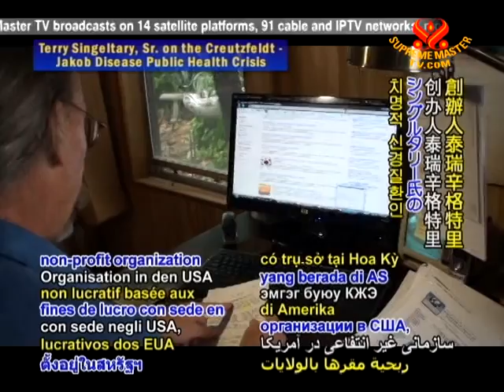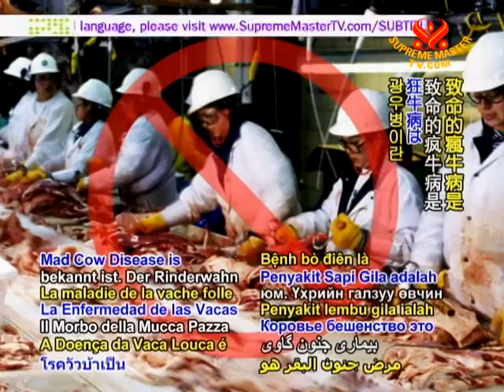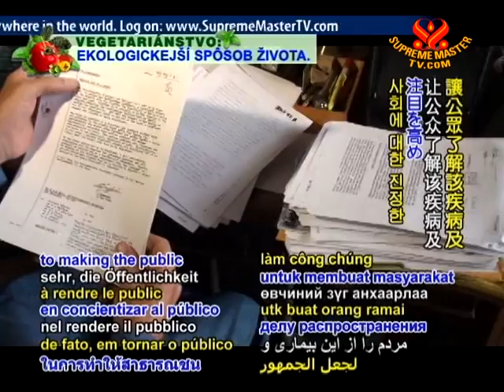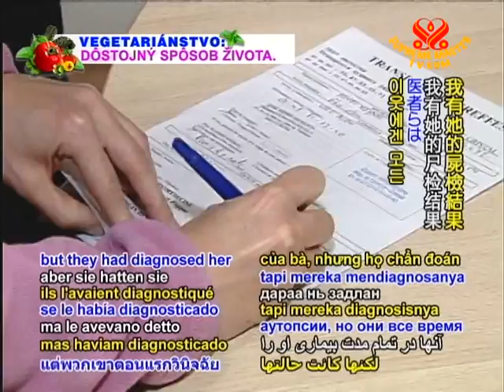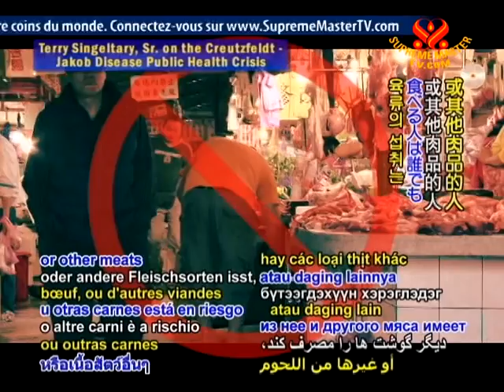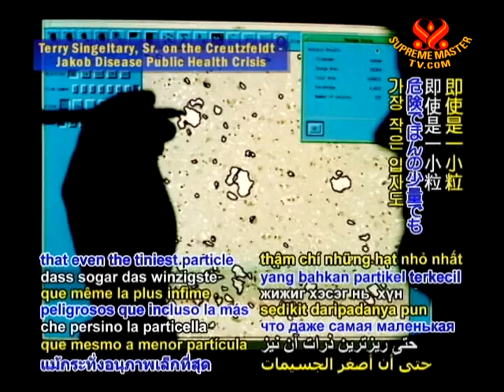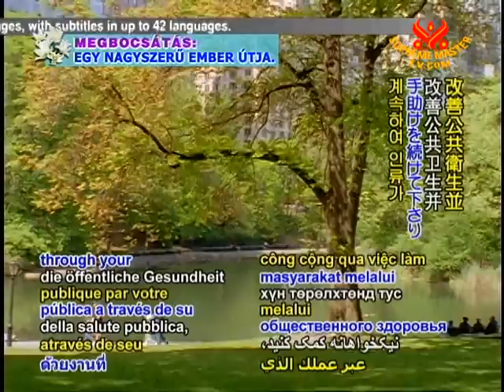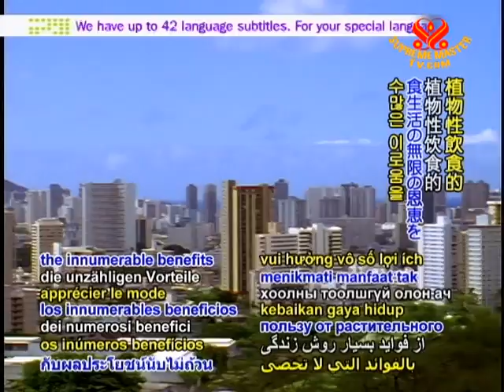Terry Singeltary, Sr. on the Creutzfeldt-Jakob Disease Public Health Crisis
• AW1747; Aired on 27 Jun 2011
Interview with Terry Singeltaryv Sr., founder of CJD Watch, a USA-based non-profit organization which tracks occurrences of and raises awareness about Creutzfeldt-Jakob Disease (CJD), a neurological condition which has no known cure and is always fatal. We learn that meat consumption heightens the risk of contracting prion-related diseases.